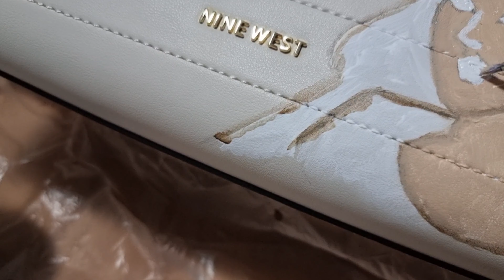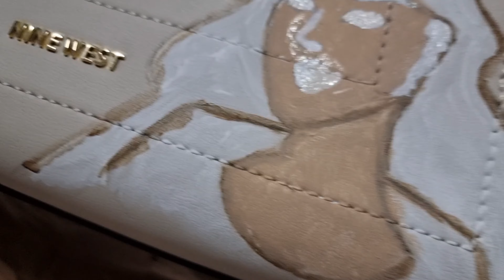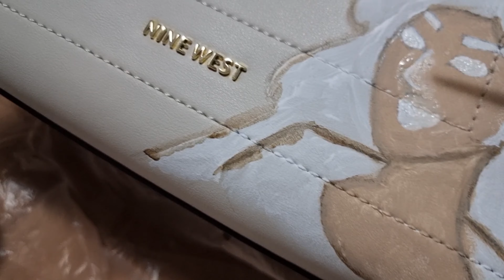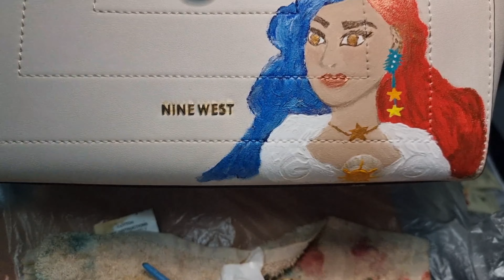Painting On A Nine West Bag | The Pretty Beggar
Personalized gift for my Tita Gemma.